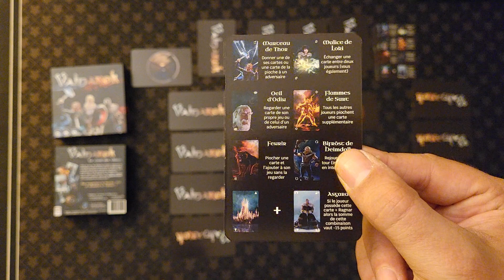Valnarok - La Règle du Jeu - Pandor Games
Dans ce jeu de défausse mêlant mémoire et stratégie, chaque joueur devra se débarrasser de ses cartes pour atteindre le Valhalla. Mais attention à ne pas provoquer le Ragnarok !
Pour aider les joueurs, les chefs Vikings pourront solliciter l’aide des Figures Divines afin d’attaquer les autres clans.

Qui remportera le Bouclier d’Or et atteindra le Valhalla ?

en passant par le lien partenaire ci dessous , vous participez aux contenus de la chaine.